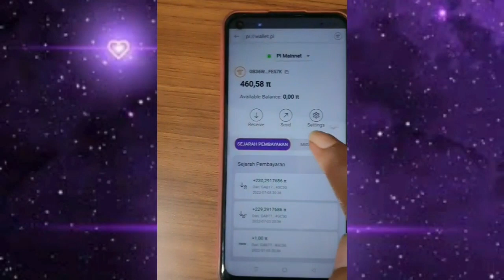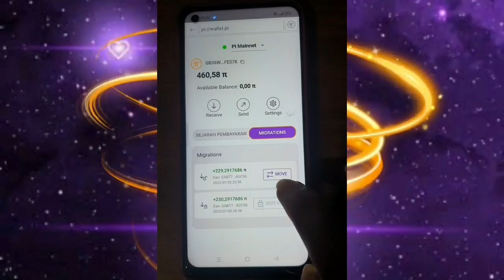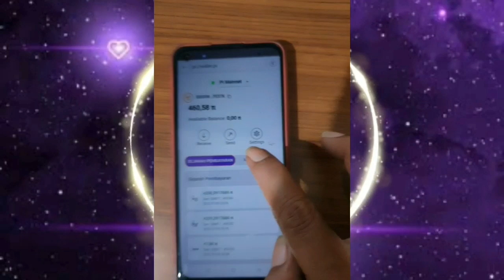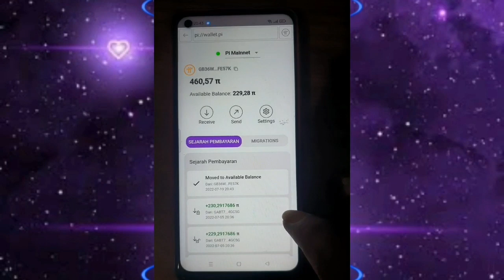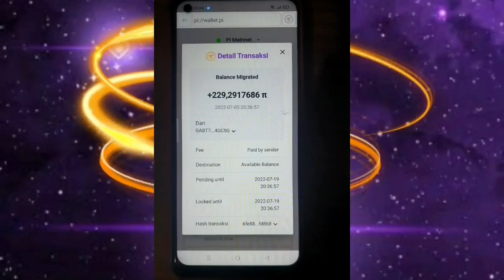CARA SALDO BISA DIPAKAI⁉️PI NETWORK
DAFTAR PI NETWORK DISINI👇,